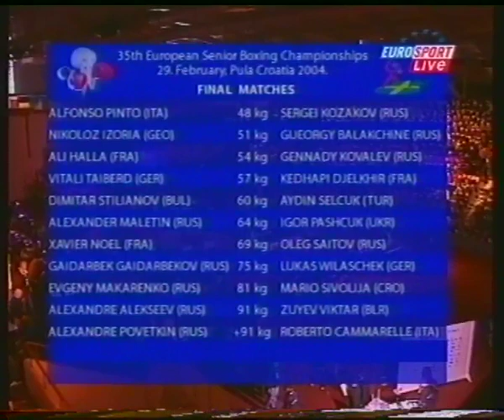Pula Croatia 2004 - European Boxing Elite Championship - Final - 29.02.2004 - P.6